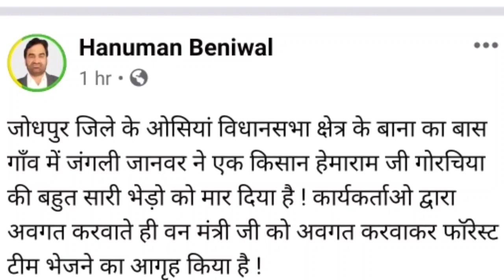हनुमान बेनीवाल आए आगे, जानवर ने पेड़ों को एक साथ टपकाया breaking news, Hanuman Beniwal